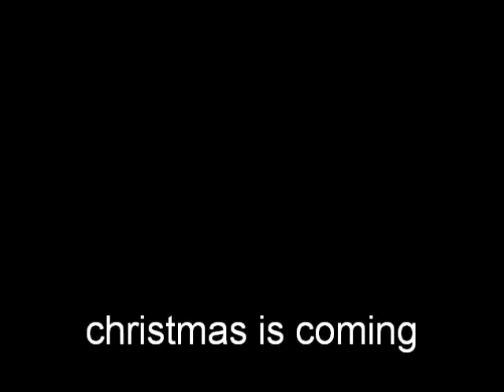Equestrian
Horse and Rider